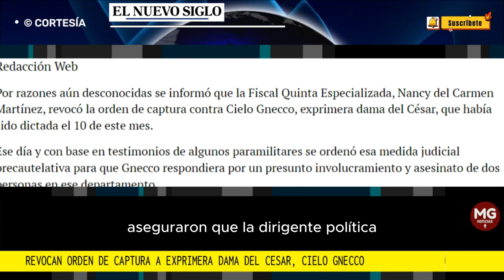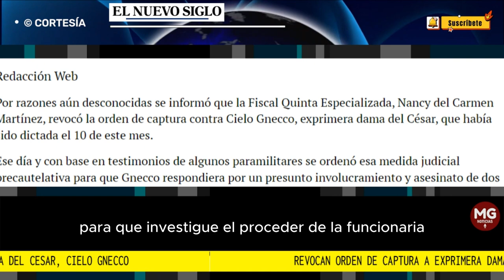ÚLTIMA HORA ⛔ REVOCAN ORDEN DE CAPTURA A CIELO GNECCO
Por razones aún desconocidas se informó que la Fiscal Quinta Especializada, Nancy del Carmen Martínez, revocó la orden de captura contra Cielo Gnecco, exprimera dama del César, que había sido dictada el 10 de este mes.